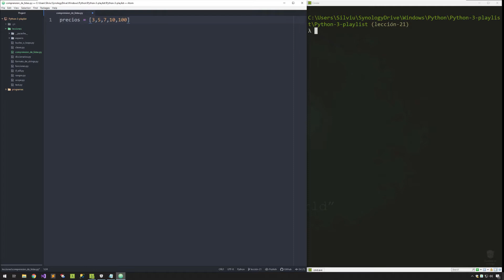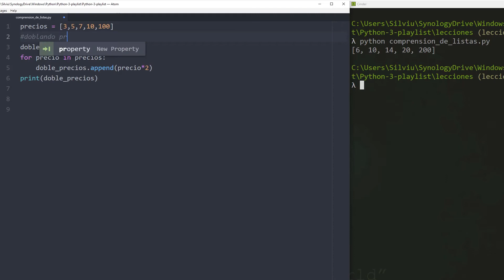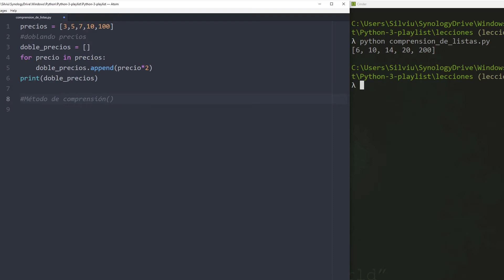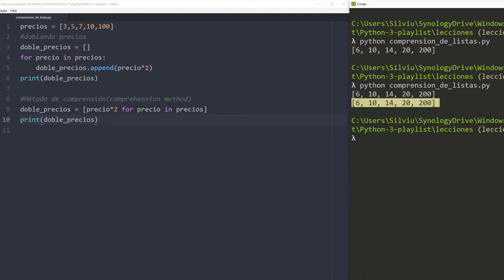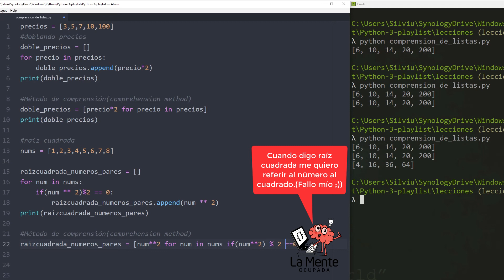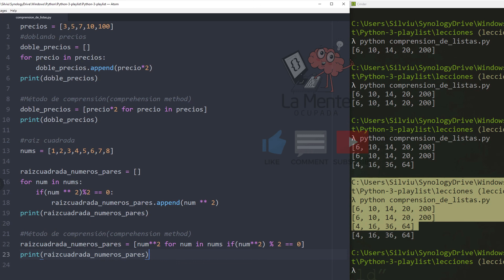Python 3 Tutorial para Principiantes #21 - Comprensión de Listas con ejemplos!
Bienvenid@s al vigésimoprimer tutorial sobre python 3 para principiantes. En este video voy a hablar sobre la Comprensión de Listas, y qué mejor manera de comprenderlo que mediante unos sencillos ejemplos:)

Recuerdos al canal de telegram de PythonEspaña, que me han apoyado bastante con la iniciativa ;)

Cualquier duda me la dejáis en los comentarios. El código lo tenéis en mi github, enlace más abajo:

La mente ocupada

Social Links